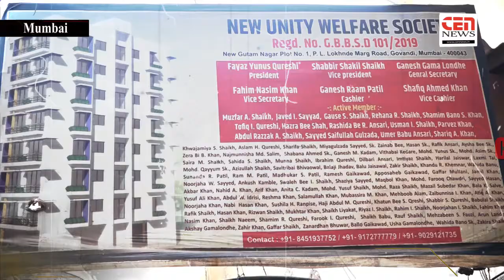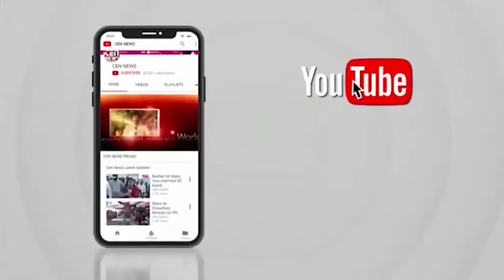Beware this developer बिल्डर बनाम ब्रोकर से न्यू गौतम नगर के रहिवासी सावधान रहें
SANTOSH Pandey  || CEN NEWS || MUMBAI ||